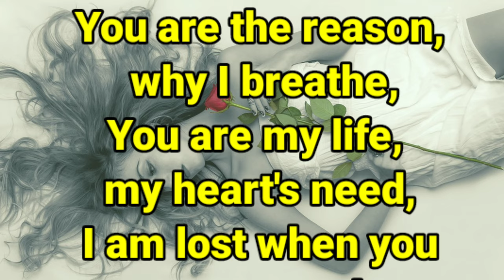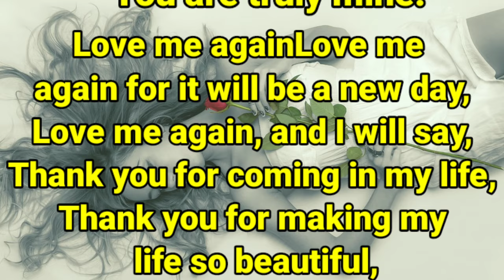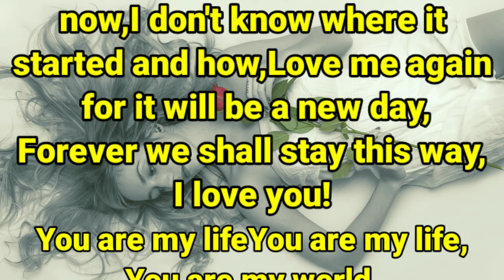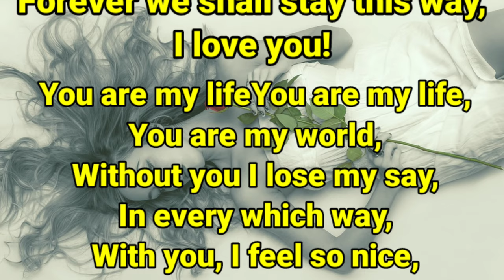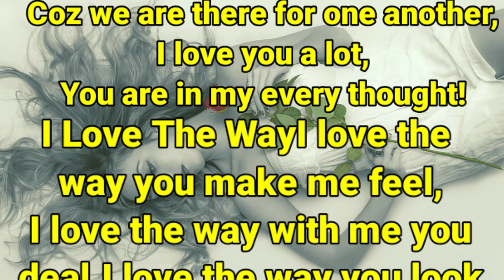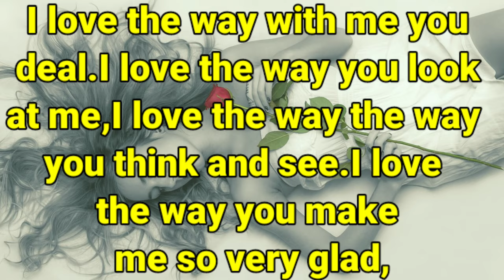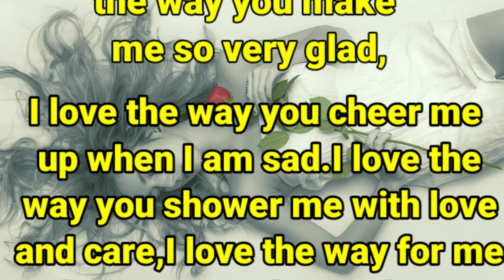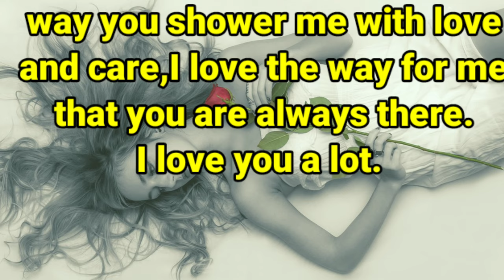Fazza You Are My Life 😘 | Sheikh Hamdan Poetry Fazza Poems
Fazza
Poem